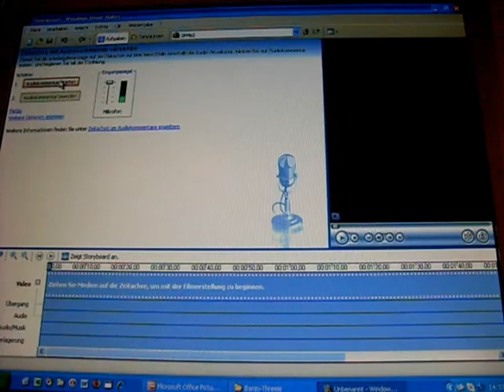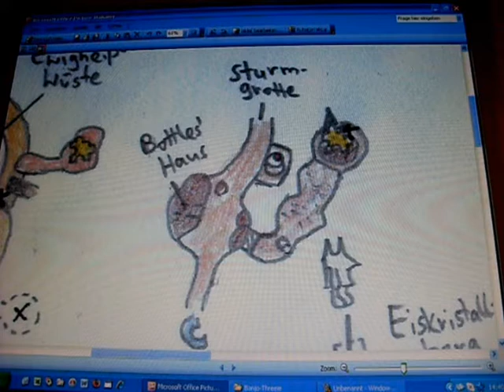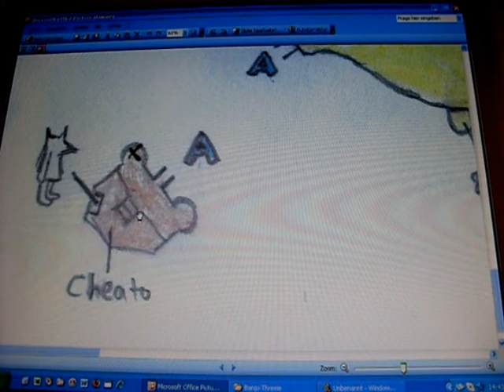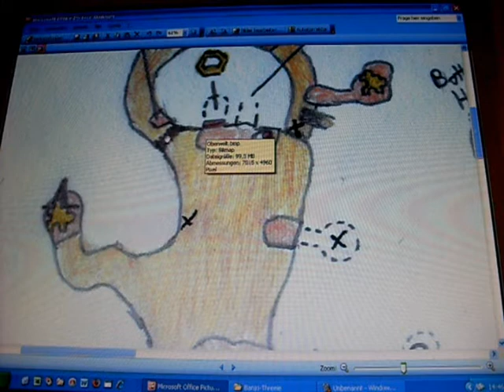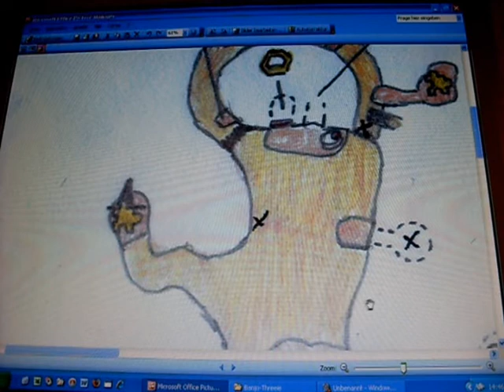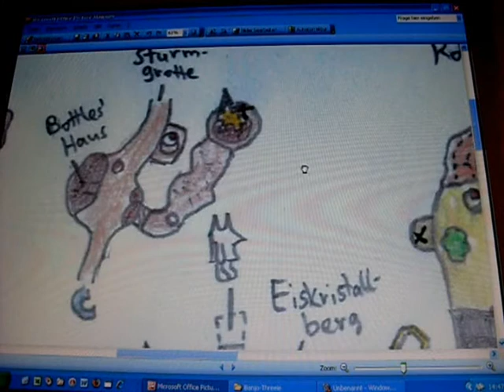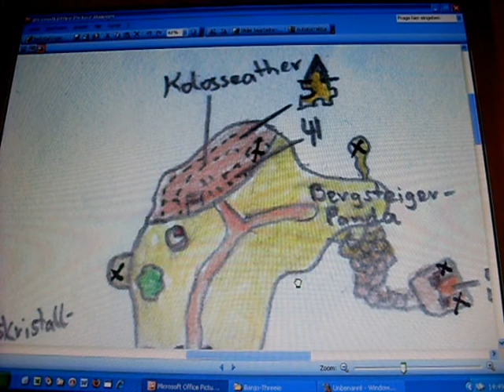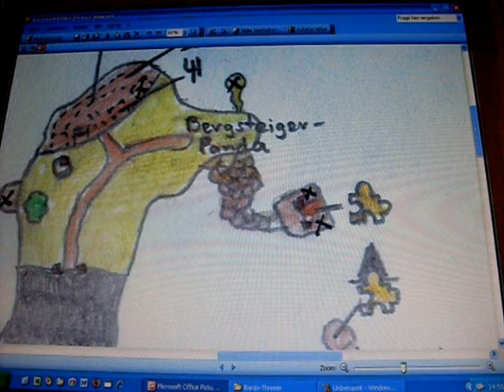My Banjo-Threeie Concept (deutsch) Part 2a: Die Oberwelt (1/2)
Hier seht ihr die Oberwelt zum Spiel. Nicht sonderlich verzweigt oder komplex, aber eine Oberwelt sollte das auch nicht wirklich sein, oder? ;)
Die "richtigen" Welten bisher sehen übrigens richtig gut aus, finde ich :)
(Bin grad an Welt 4 zu schaffen)